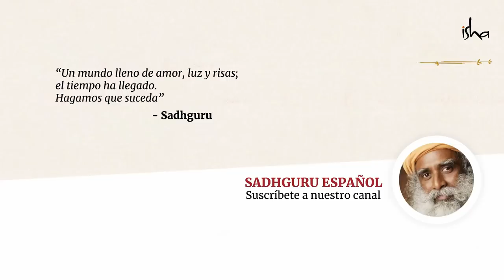¿Qué es Yoga? Parte III de III | Sadhguru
La palabra yoga literalmente significa «unión» o «fusionarse». Más que un conjunto de posturas físicas o ejercicios, Sadhguru define yoga como una ciencia para determinar la naturaleza de quién eres y qué quieres ser. Hoy en día, estudios científicos han demostrado que los fundamentos mismos de la actividad cerebral, la química interna y las predisposiciones genéticas, pueden ser modificadas practicando ciertos sistemas de yoga. Yoga es, esencialmente, una tecnología para cambiar la forma de quién eres tú.